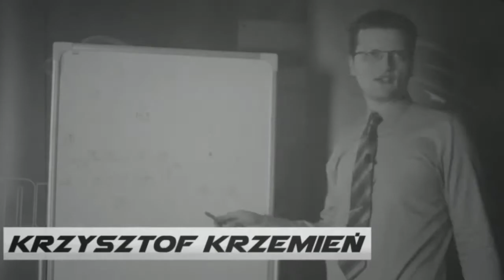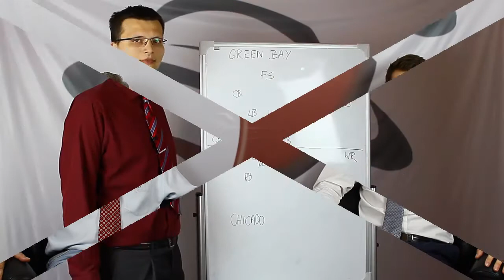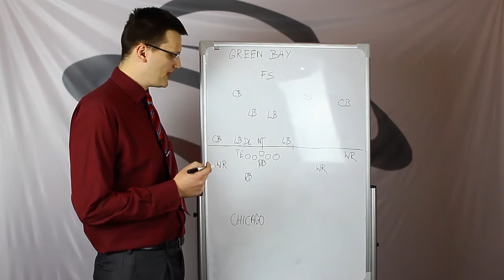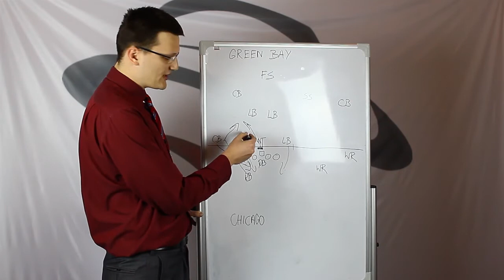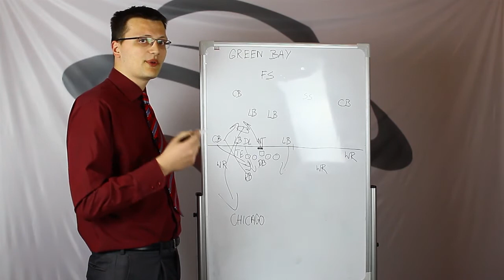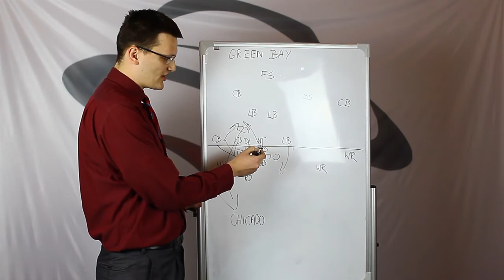Goalline TV S01E12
Kolejny odcinek Goalline TV Powered By the Outlaws. W tym odcinku podsumowanie kolejki oraz zapowiedź nadchodzącej, wywiad z nowym zawodnikiem Outlaws Johnem van Vliet, a takżę Krzysztof Krzemień w ABC futbolu opowie o Firezone Blitz.